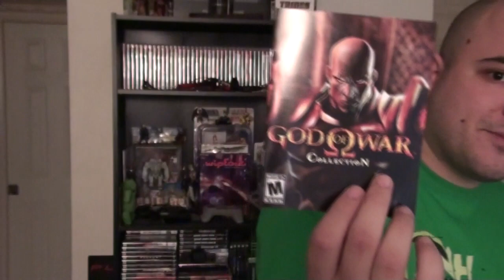God of War Collection Unboxing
God of War I and II on a single bluray disc with 2 platinum trophies for only $40!  Check out JINX.COM for awesome gamer clothing!